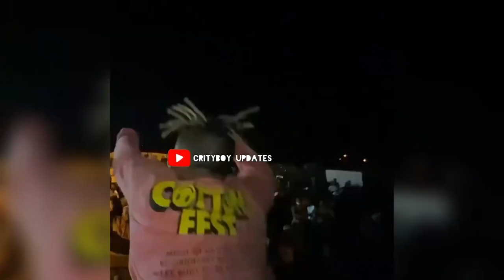Costa Titch Cctv Footage Shows How He Fell And Died ~ We Miss Aka And Costa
Costa Titch Cctv Footage Shows How He Fell And Dyd ~ We Miss Aka And Costa

DISCALIMER:
This Channel Does Not Support Violence.
This Content Is Strictly Created For Educational Value Only.
CRITYBOY UPDATES is about Trending Celebrity Updates,News,
Gossip,Gist and Entertainment all over the world.